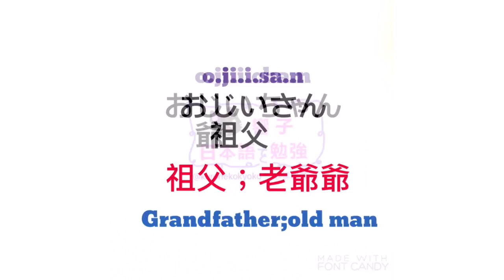日文自學 香港 | 大家的日本語 | 日語自學 | JLPT | WORDS 79 [黑貓響子]